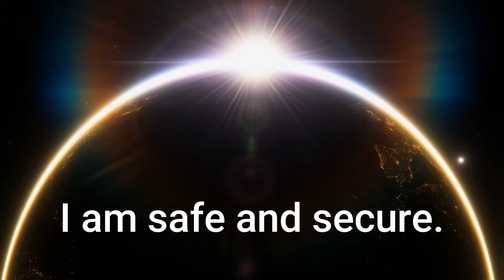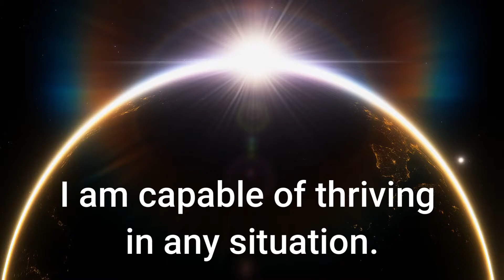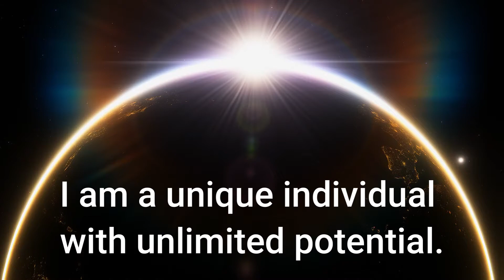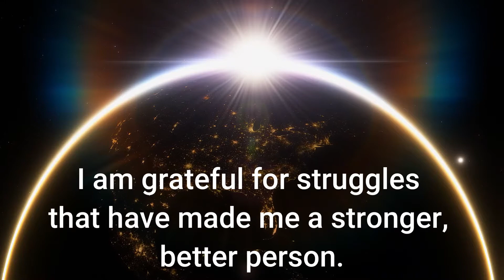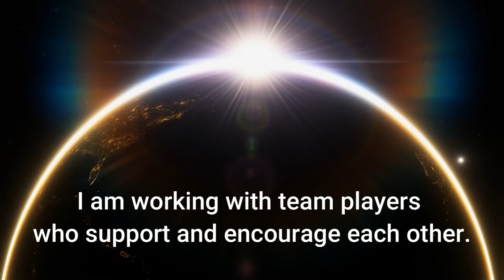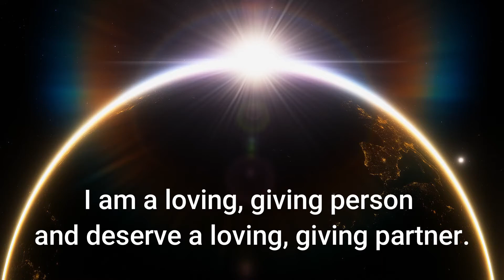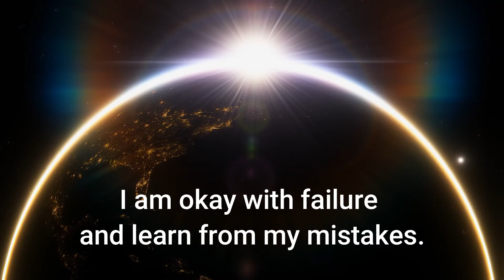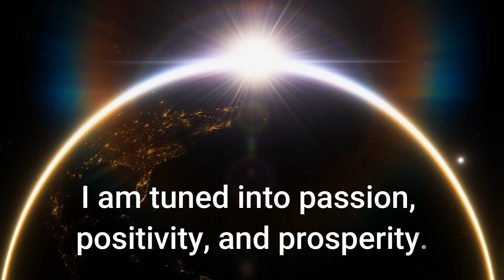15 Minute Daily Affirmation | UNVOICED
Hi there! Here's another video where you'll think, loosen up, and be enabled. I am sharing this video to spread inspiration in life. Tune in and be cleansed. To God be the wonderfulness!

When you are using this track, we only ask that you put this in your description: